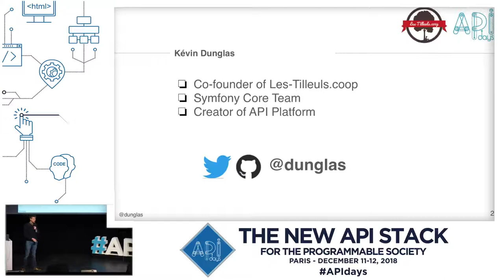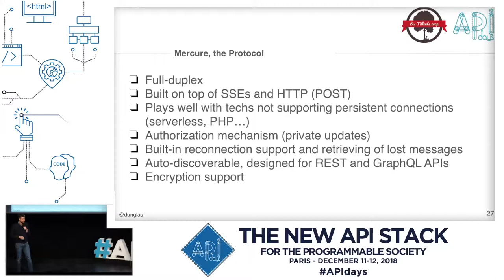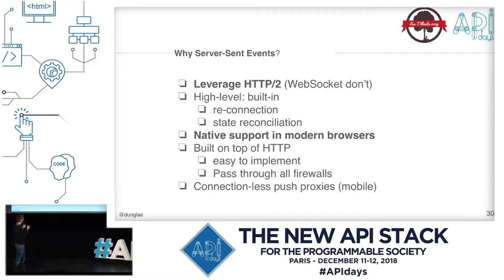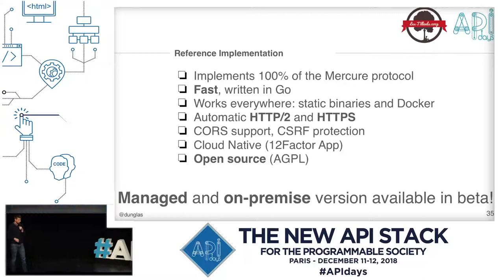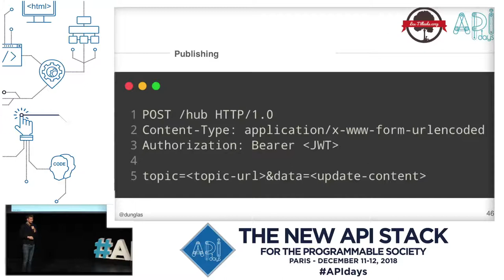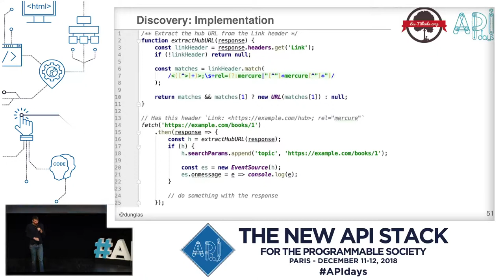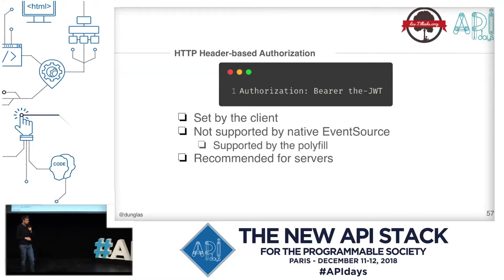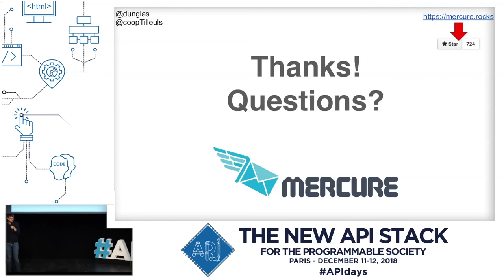APIdays Paris 2018 - API Updates in Real Time w. Mercure.rocks, Kévin Dunglas, Les-Tilleuls.coop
Deliver API Updates in Real Time with Mercure.rocks
Kévin Dunglas, CEO, Les-Tilleuls.coop